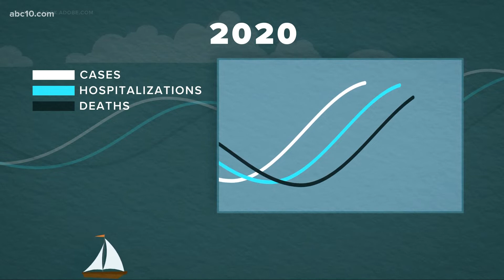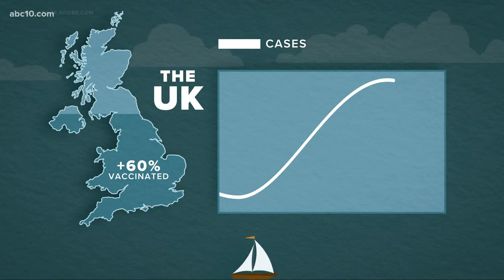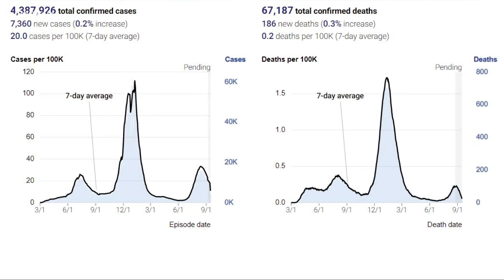COVID-19 making waves | Information and data about COVID-19, the vaccine, and the Delta variant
ABC10's Morning Blend Team covers statistics from COVID and the delta variant.